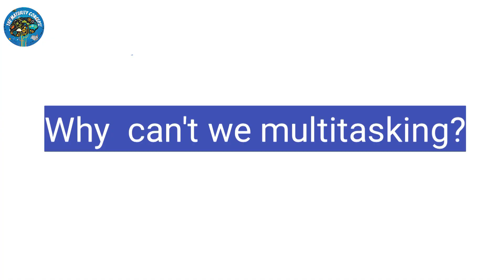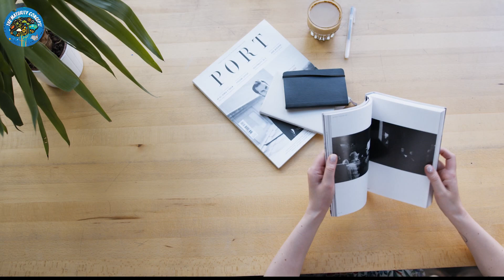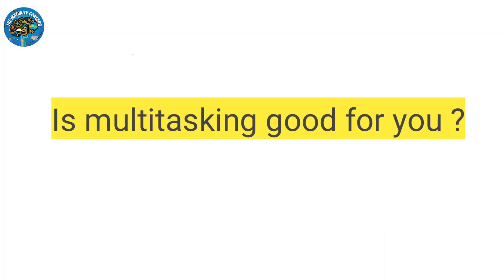stop multitasking/Urdu/Hindi.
when you try to do two things at once you can not
what is multitasking?
Is multitasking good for you?
Why multitasking fail/and how to stop doing it?